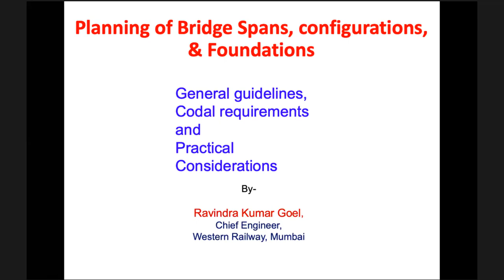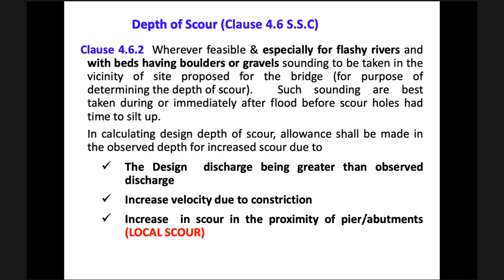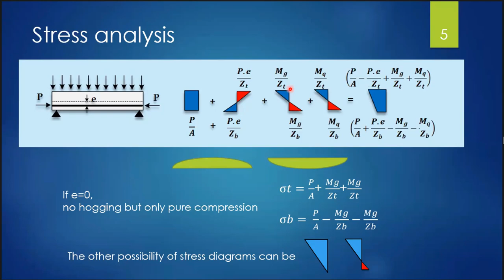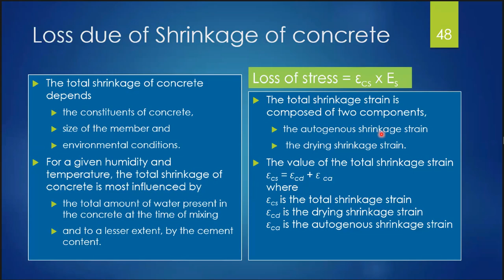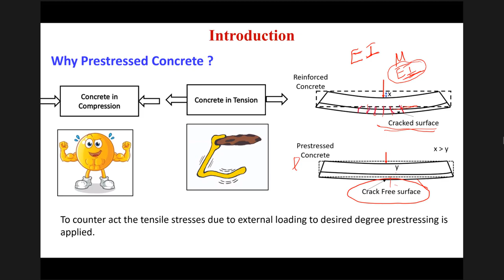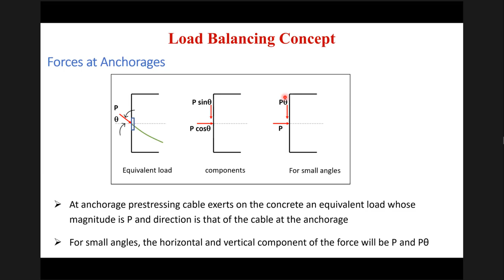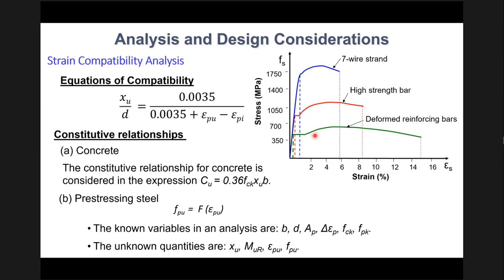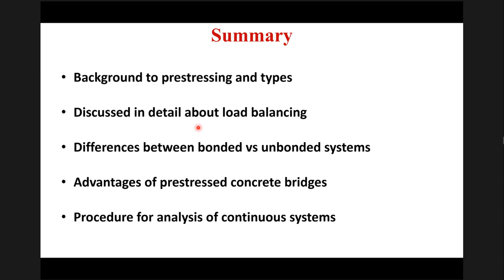Planning of Bridge Spans, Configuration & Foundation